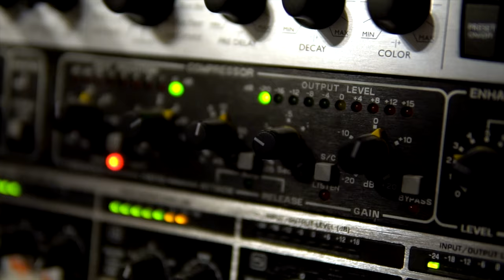Elegant x Aco 59 MILLION (prod. by Aco Beatz) "Blackkaffaz"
M I L L I O N

Color Grading:
► Philipp jäckh

Editing:
► Aco